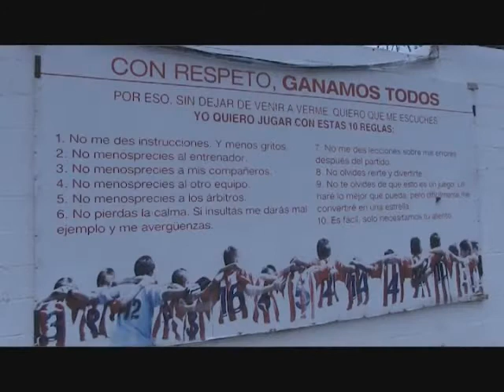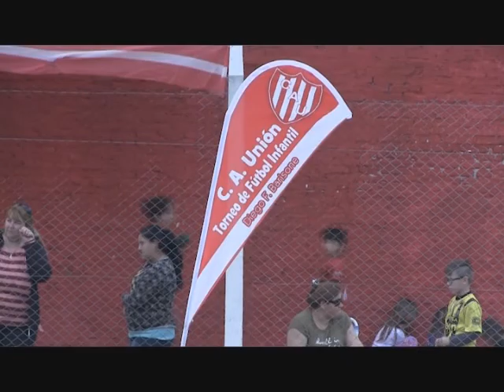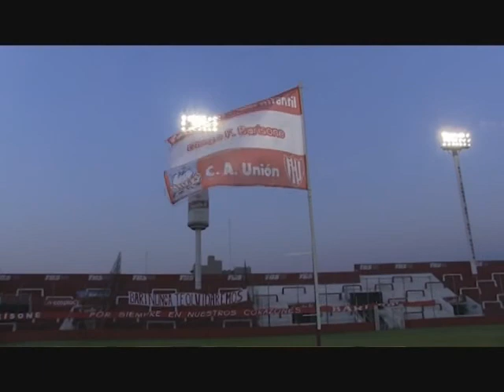» Video: El Torneo de Futbol Infantil "Diego Barisone" 2017 en LVCU TV {06/09/2017}